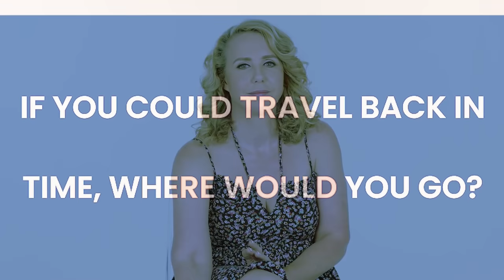20 Questions with Holly Randall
What happens when the roles of an interviewer and interviewee are switched? This time, Holly is in the hot seat!

We see a more personal side of Holly as she divulges what makes her happy, sad, and what ticks her off.

On a deeper level, Holly shares her darker times. She recounts the times when she had fallen into despair and how she pulled herself together and conquered it.

In your personal life, do you have an experience to share which made you what you are today? Tell us about it and learn from each other in the comments section below!